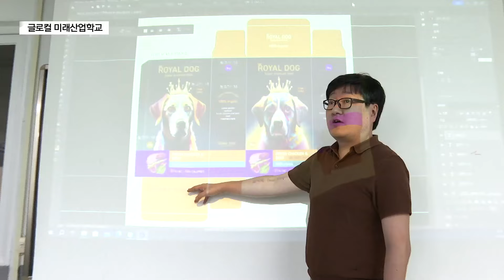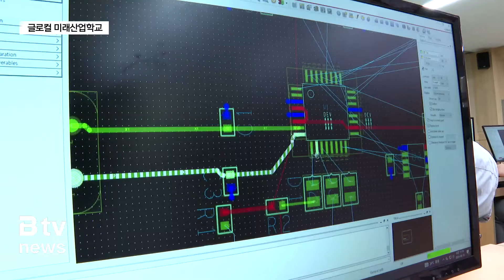[새 시대 미래교육] 글로컬 미래산업학교 '영남공업고등학교' (대구)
[기사 내용]

직업계 고등학교의 교육과정을 들여다보고 우수한 인재를 양성하는 과정을 살펴보는 연속기획 '새 시대 미래교육' 시간입니다. 오늘은 글로컬 최첨단 미래산업학교로 도약하고 있는 영남공업고등학교로 갑니다.

천혜열 기자가 취재했습니다.

⏩ 리포트

영남공업고등학교는 전통적인 산업 구조를 뛰어넘어 최첨단 미래 산업 학교로의 도약을 준비하고 있습니다.

하루가 다르게 변화하는 사회 환경에 능동적으로 대처하고 미래사회를 선도할 기술인재를 양성하기 위해 다양한 교육과정을 운영합니다.

INT) 송우용 / 영남공업고등학교 교장
"우리 영남공업고등학교는 제조업 중심의 전통적인 학과구조를 개편해 4차 산업혁명 시대의 핵심기술인 인공지능, 빅데이터, 블록체인 기술을 바탕으로 스마트팩토리 기반의 최첨단 산업 학교로 거듭나기 위해 대대적인 변신을 시도하고 있습니다."

대구 섬유산업의 역군을 배출해 냈던 영남공업고등학교 섬유공학과는 이제 인공지능 기술과 디자인 교육을 접목한 스마트패션콘텐츠과로 거듭났습니다.

글로벌한 섬유패션 업계가 요구하는 현장실무와 전문 지식을 습득해 텍스타일 디자인 제작은 물론 스타일링에서 유통, 개인별 창업에 이르기까지 수준별 학습을 제공합니다.

INT) 이가현 / 영남공고 스마트패션콘텐츠과 2학년
"AI기술을 이용해 고객의 취향, 체형, 스타일 선호도에 맞춘 맞춤형 의류를 제작할 수 있고요. 디자인의 초안 작성부터 패턴 만들기, 원단 자르기까지 모든 생산 과정을 자동화 할 수 있어 의류 제작의 효율성을 높일 수 있고 비용을 절감할 수 있습니다."

자동화 되고 있는 산업 구조의 변화에 기존 전자기계과와 자동화기계과를 스마트융합제어과로 재편했습니다.

인공지능 등 핵심기술을 보유한 인력을 양성하면서 로봇 분야 스마트팩토리 중심 학과로 탈바꿈 했습니다.

INT) 미라클 / 영남공고 스마트융합제어과 3학년
"스마트융합제어과는 자동화공정으로 변화하는 산업 수요의 변화에 따라 로봇, 반도체 장비 유지보수, 3D프린팅, FMS(기능 관리 시스템)에 관한 교육을 바탕으로 4차 산업혁명 시대에 필요한 기술인재를 양성하는 학과입니다. 저도 영남공업고등학교에서 미래 산업 사회에 필요한 새로운 기술들을 익혀 세계로 나아가는 글로벌 인재가 되도록 하겠습니다."

수성구 유일의 특성화고인 영남공업고등학교는 수성알파시티, 수성구청과 협약을 체결하고 글로벌 직업 교육을 함께 추진합니다.

경북대학교와 영남이공대학교, 대구디지털진흥원과 대경ICT산업협회 등이 이 학교 학생들의 취업을 지원하고 있습니다.

INT) 김소영 / 수성구 교육지원과장
"향후에 수성구청에서는 저희 수성구의 특성화 고등학교인 영남공고에 많은 지역 학생들이 정주해서 취업하고 디지털진흥원이나 지역에 있는 기업체에 남아서 정주할 수 있도록 적극적으로 지원할 예정입니다."

이밖에도 영남공업고등학교는 AI, 블록체인, 빅데이터 산업을 견인할 소프트웨어과를 신설하고, 반도체전자과와 배터리전기과로 재구조화를 시도하는 등 시대에 흐름에 부응하는 변화를 예고하고 있습니다.

"영남공업고등학교는 프로젝트수업, 캡스톤디자인, 기업과 연계한 인턴십과 같이 학습자 중심 수업을 적극적으로 도입했고 1인 1디지털 기기를 지급해 AI나 에듀테크 활용 수업을 운영하는 등 미래 역량을 갖춘 기술 인재를 양성하는데 박차를 가하고 있습니다. B tv 뉴스 천혜열입니다."

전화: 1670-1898